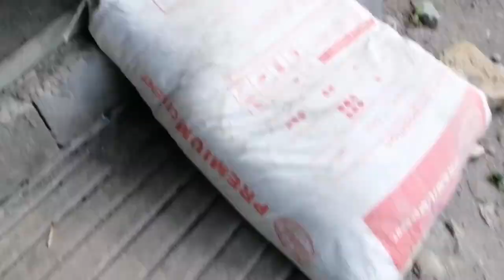DIY ROUGH FINISHING FOR MY COMFORT ROOM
INGAT LANG MGA KUMARE KASI MABIGAT NA TRABAHO ITO💪, JUST LOVE❤️ WHAT YOU WANNA DO. PUT GOD FIRST👌 😘